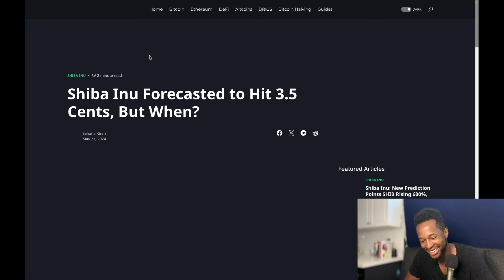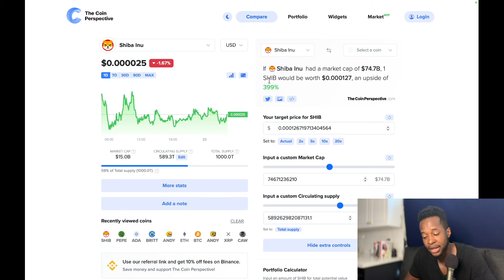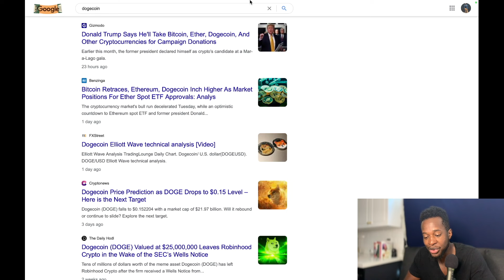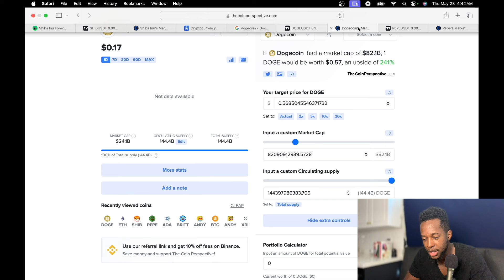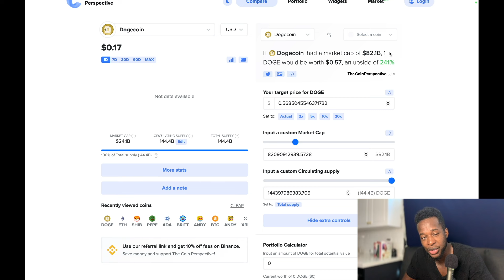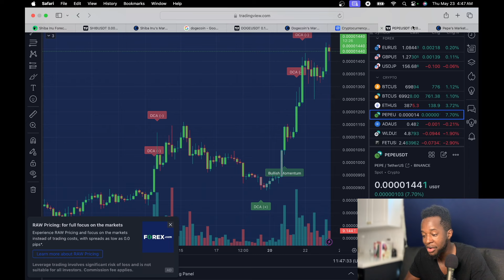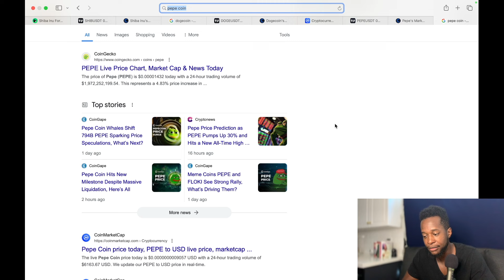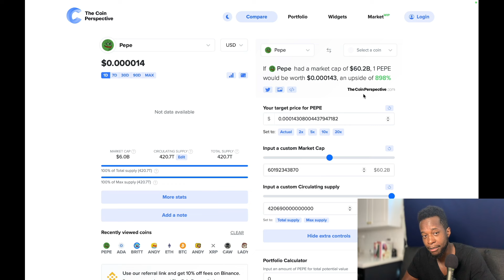WHICH MEMECOIN IS THE BETTER BUY TO GET RICH | DOGECOIN,SHIBA INU,PEPE?